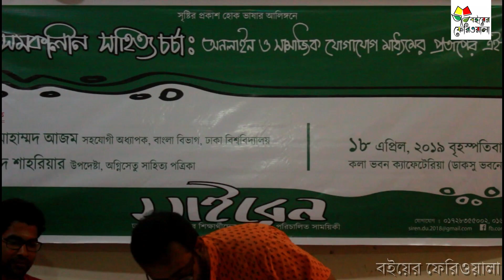অনলাইন প্রতাপের যুগে সাহিত্য চর্চা। মোহাম্মদ অাজম। বইয়ের ফেরিওয়ালা। সমকালীন সাহিত্য চর্চায়।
সমকালীন সাহিত্য চর্চা ঃ অনলাইন ও সামাজিক যোগাযোগ মাধ্যমের প্রতাপের এই যুগে

অালোচক :
ড. মোহাম্মদ অাজম সহযোগী অধ্যাপক, বাংলা বিভাগ, ঢাকা বিশ্ববিদ্যালয়।